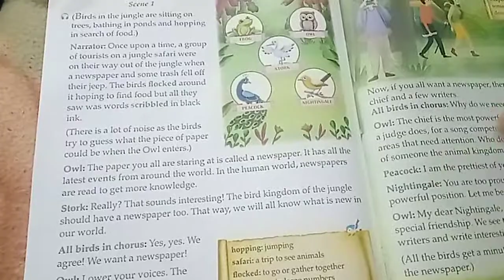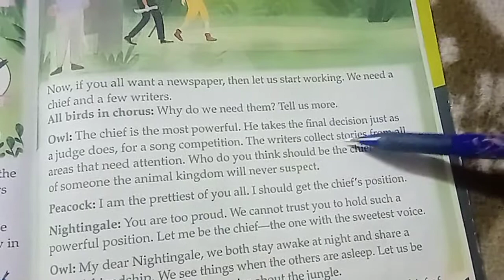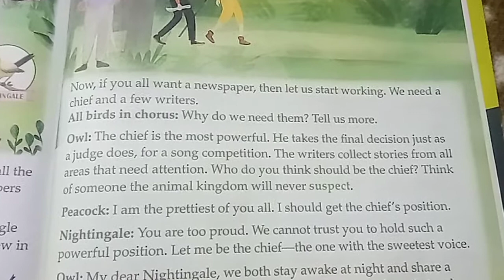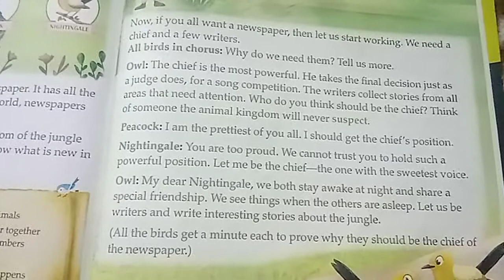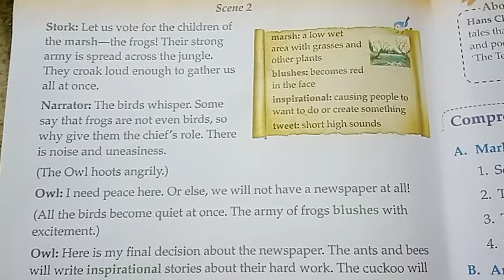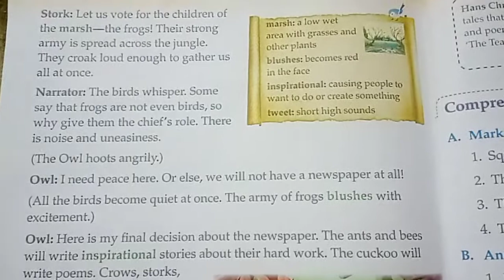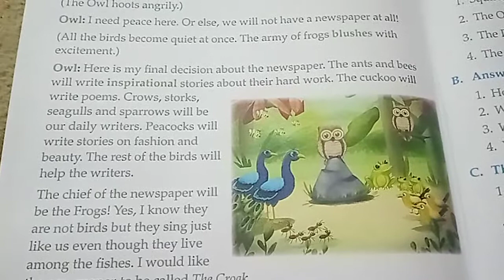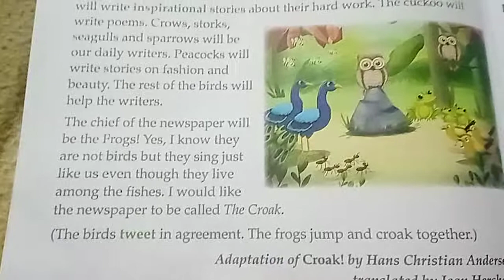Chapter -11 Croak ! Reading Part 2